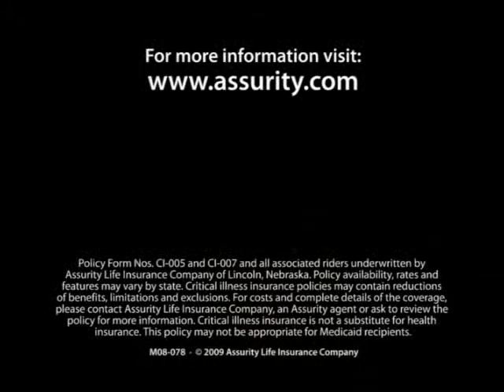Assurity Life: "I care... because I know."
A teenager's first-hand experience with illness impacting his family, and the benefits of critical illness insurance protection, prompts a 100-call telephone survey to learn if people are aware of this important insurance protection policy.

Critical illness insurance protection is designed to help combat the financial devastation that occurs when illness strikes.

(Representative of real life experience)